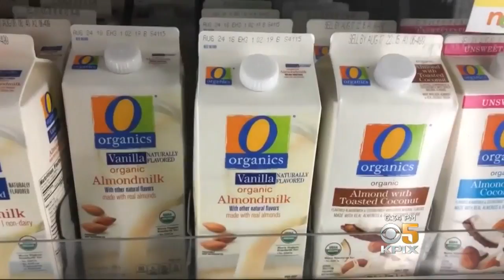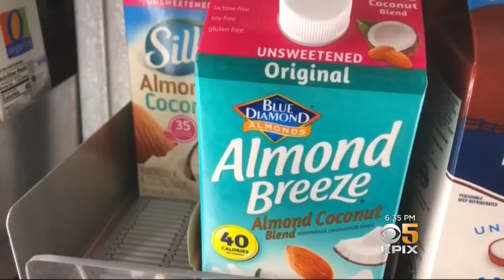Milk Fight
The FDA is taking a look at the use of the word "milk" on plant-based products.